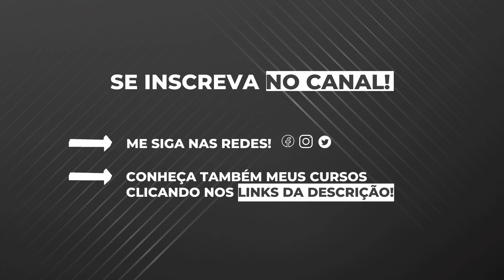Tudo revelado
Livros citados neste vídeo:
1- Política, Ideologia e Conspirações (Gary Allen):
3- Como as democracias morrem
4- Monopólio da Fala

Livros indicados:
1- Manual de Sobrevivência do Conservador no século XXI - Daniel Lopez